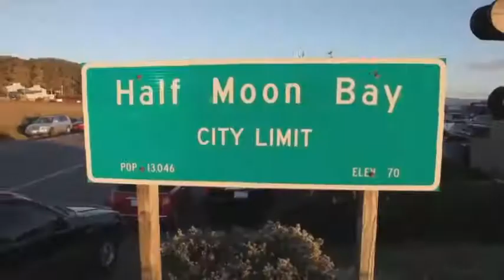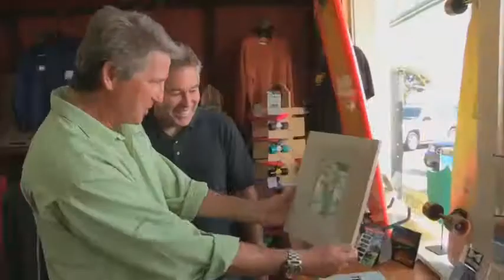Quatic Jeff Clark Inflatable Surf Vest, Rash Guards and Float Tech Inflatable Life Jackets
Quatic apparel’s integrated inflation encourages more continuous use with an eye to increased comfort, mobility and fashion. From All Weather Jackets featuring a removable USCG approved life vest to mobility designed Surf Vests, Quatic brand apparel makes safety a more reasonable option in order to help save lives.

 For professionals who work on and near water, serious athletes and casual sports enthusiasts of all ages – the only protection that can save someone from drowning is the one that gets worn.